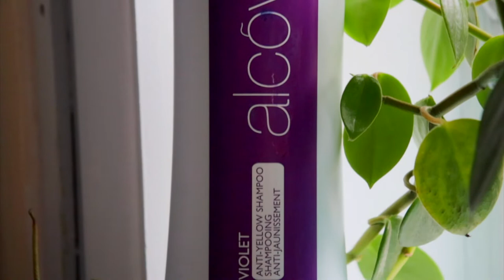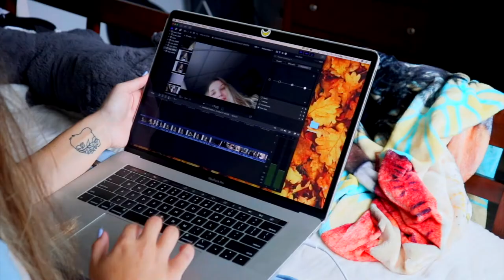MORNING ROUTINE!!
Heyy première fois que je fais une routine. Je sais même pas si c'est encore à la mode mais bon. Voici un peu vite vite ce que je fais le matin avant de commencver ma journée. Si ça vous intéresse je pourrais faire une skincare routine plus ne détail? Tenez moi au courant! Si les produits arbonnes vous intéresse d'avantage n'hésitez pas à venir me poser vos questions!
Full love!
Lauexx

Bonjour! Je m'appelle Laurianne Oliveira et je suis une YouTubeuse Québécoise. Je fais des vidéos sur YouTube de lifestyle, cuisine, mode, humour, challenge et bien plus encore. -Laurianne